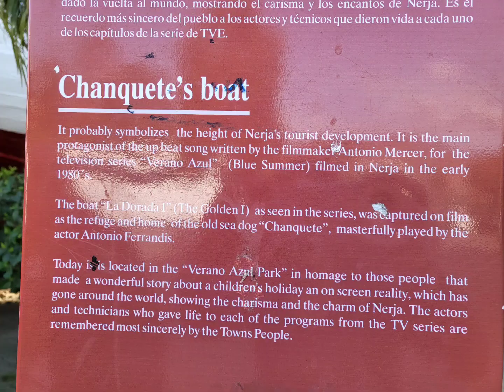Verano Azul/ Синьо лято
Популярният испански сериал,сниман през 1981год.в гр.Нерха,Испания.